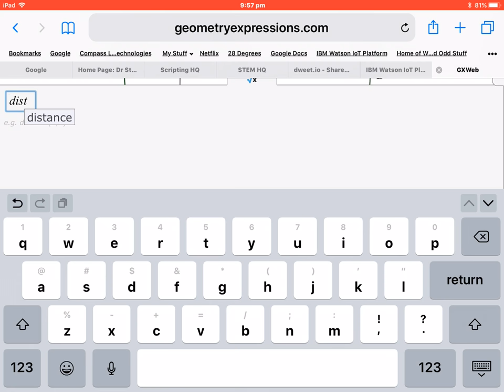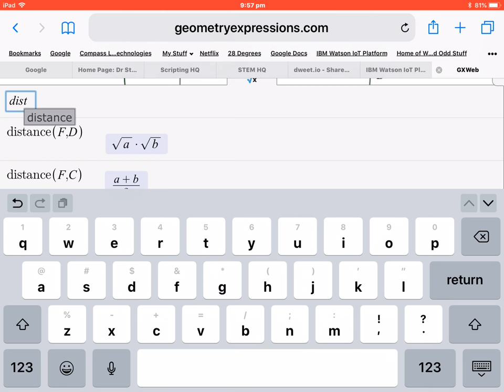GXWeb Harmonic Mean 1 (Pappus of Alexandria 320AD Method 1)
The Harmonic Mean is a fascinating and very old piece of mathematics, likely dating back to Pythagoras, at least. While constructions for the more popular relatives (arithmetic and geometric means) are easily found, constructions for the Harmonic Mean are a little more elusive.

This is one of the classical constructions by which all three means (arithmetic, geometric and harmonic) are constructed simply by circle methods.